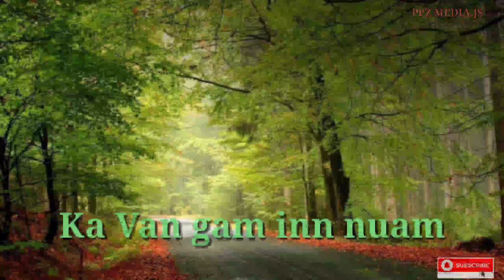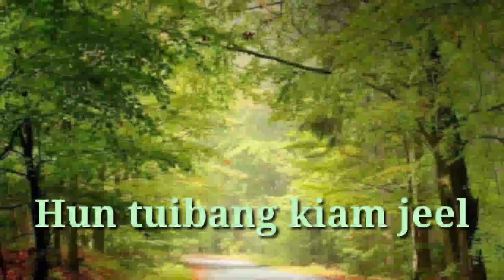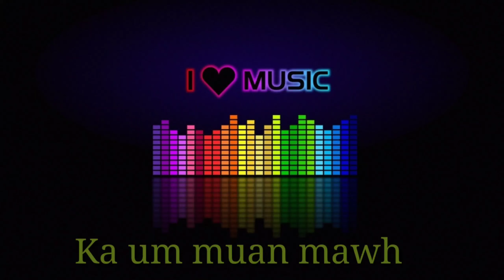🎶✝️ Zou Gospel Lengkhawm laa collection 🎶✝️ ~Nu.Vungkhanching🎶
PPZ MEDIA.JS

.𝐙𝐎𝐔 𝐋𝐄𝐍𝐆𝐊𝐇𝐀𝐖𝐌 𝐋𝐀𝐀 𝐂𝐎𝐋𝐋𝐄𝐂𝐓𝐈𝐎𝐍
~Nu.Vungkhanching
👉1.𝐊𝐚 𝐯𝐚𝐧𝐠𝐠𝐚𝐦 𝐢𝐧𝐧 𝐧𝐮𝐚𝐦
👉2.𝐕𝐚𝐧 𝐌𝐚𝐧𝐠 𝐧𝐮𝐧𝐧𝐞𝐦
👉3.𝐏𝐞𝐢 𝐣𝐞𝐞𝐥 𝐢𝐧
👉4.𝐇𝐮𝐧 𝐭𝐮𝐢𝐛𝐚𝐧𝐠 𝐊𝐢𝐚𝐦 𝐣𝐞𝐞𝐥
👉5.𝐳𝐢𝐧𝐠𝐝𝐚𝐦 𝐒𝐚𝐰𝐥 𝐧𝐨𝐮
👉6.𝐀 𝐡𝐞𝐡𝐩𝐢𝐧𝐚 𝐡𝐚𝐥𝐢𝐦 𝐧𝐮𝐚𝐦 𝐚𝐡
👉7.𝐃𝐚𝐦𝐥𝐚𝐢 𝐦𝐞𝐢𝐩𝐢
👉8.𝐊𝐢𝐚𝐦𝐛𝐞𝐢 𝐒𝐞𝐧𝐠 𝐬𝐚𝐧𝐠 𝐞𝐡
👉9.𝐊𝐚 𝐮𝐦 𝐦𝐮𝐚𝐧 𝐦𝐚𝐰𝐡
👉10.𝐒𝐢𝐦𝐥𝐞𝐢 𝐓𝐮𝐚𝐧𝐠 𝐧𝐮𝐚𝐬𝐢𝐚𝐡
👉11.𝐒𝐢𝐦𝐥𝐞𝐢 𝐀𝐢𝐠𝐮𝐩𝐭𝐚